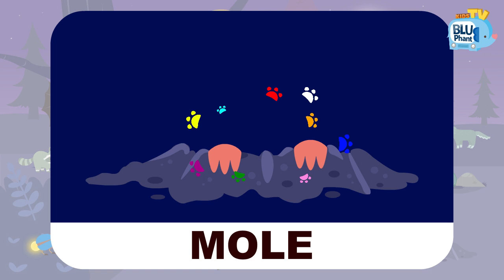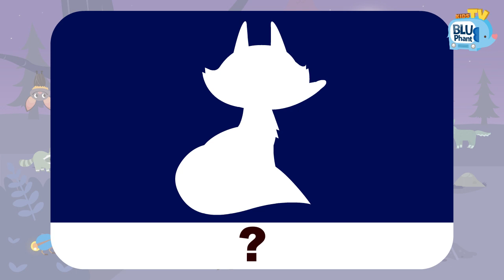Guess the 20 Nocturnal Animal Types for Kids | Toddler Shadow Guessing Game | Kids Vocabulary